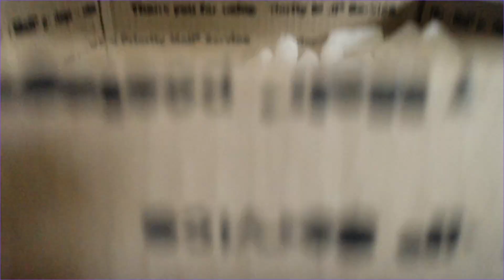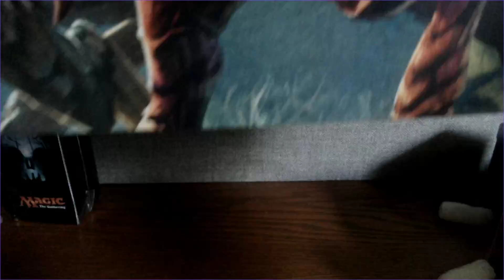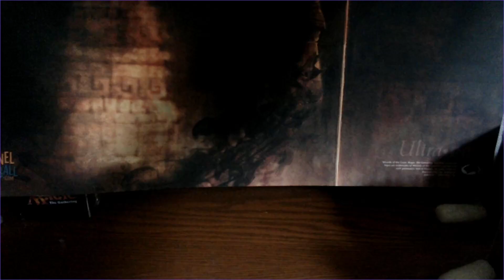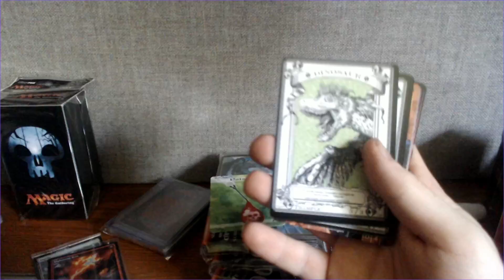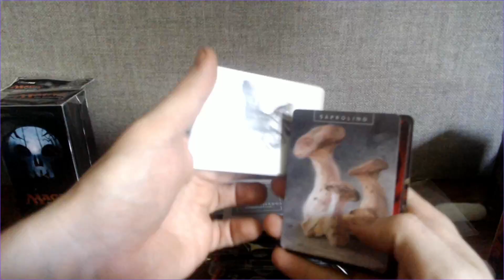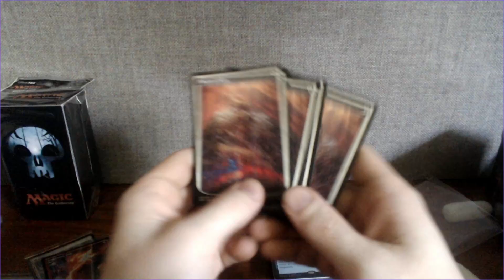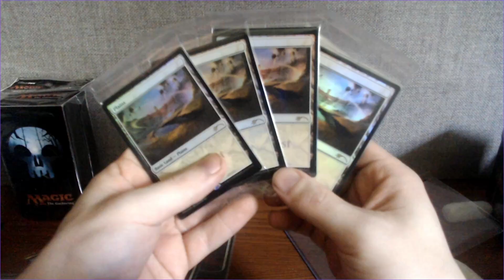MagicFest in a Box! - Commander Edition Unboxing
It's finally here!  POGGERS!